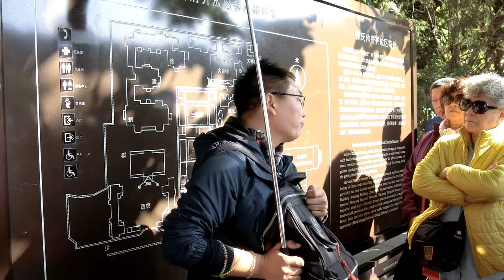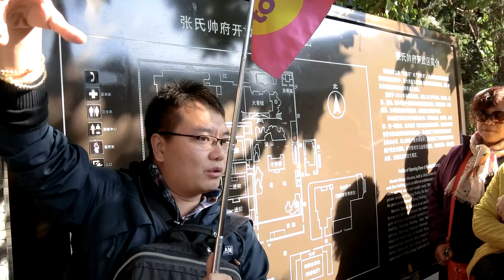中國東北P4張氏帥府~張學良故居